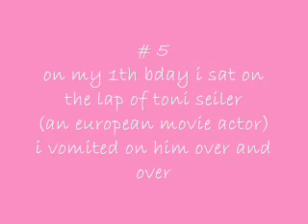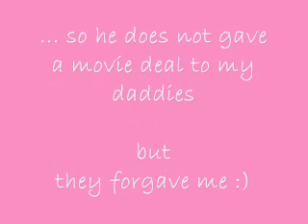Die My Darlin' Jazzy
Wayne tagged me. Crazy guy, that!